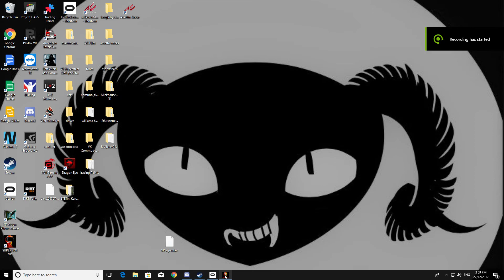Superhot VR | Shot with GeForce GTX